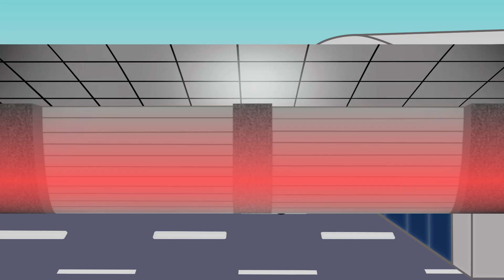🚴‍♂️ Fairytales for Kids - Farmer, Train, Tank and Other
Do you like channel bazylland .. want more fairy tales.

Zobacz, jak zabawki ożywają ! Film skierowany dla najmłodszych dzieci , dla pobudzania ich wyobraźni przy pomocy kolorowych obiektów . Każdy epizod będzie pomagał dziecku w rozwijaniu kreatywności i logicznego rozumowania

See how the toys come to life ! Film directed for the youngest children , to stimulate their imagination with brightly colored objects. Each episode will help your child develop creativity and logical reasoning